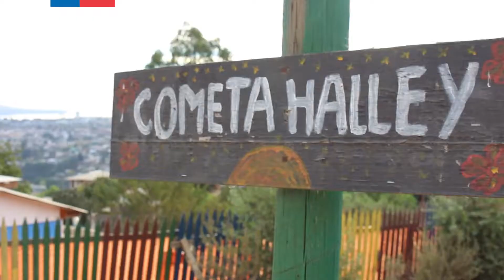Campamento Manuel Bustos Febrero 2018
Proceso participativo del Plan de Urbanización Campamento Manuel Bustos